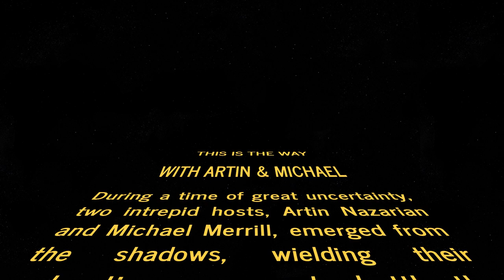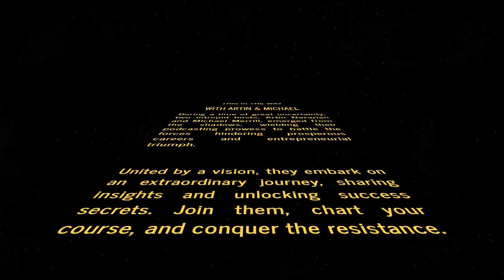This is the Way with Artin & Michael Podcast teaser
Launching on June 29th.

The ’This Is The Way Podcast’ is hosted by Artin Nazarian and Michael Merrill. They discuss their experiences, insights, and knowledge regarding career growth, side ventures, and entrepreneurship as the draw on they 2 decades of experience at Disney, Netflix and various entrepreneurship ventures. The show takes place once a week.